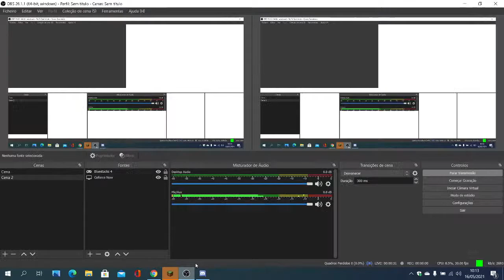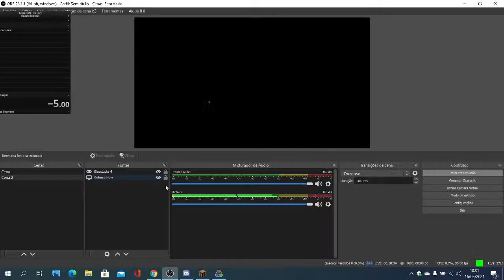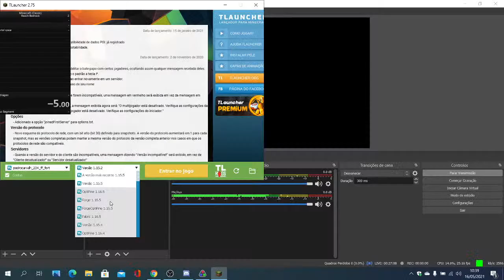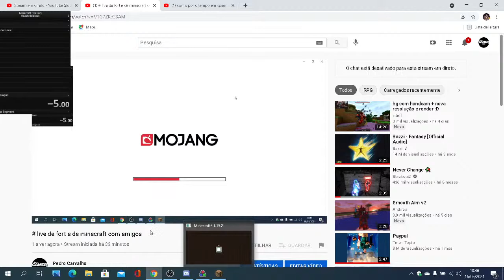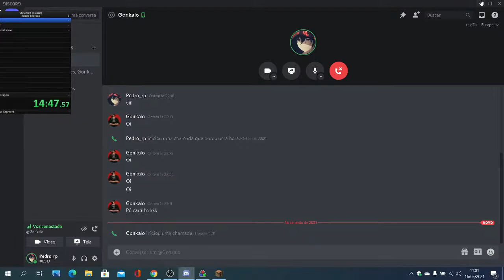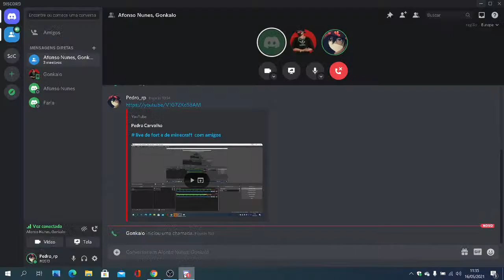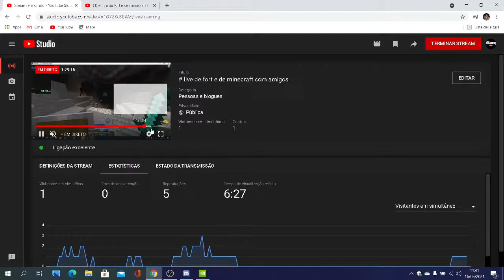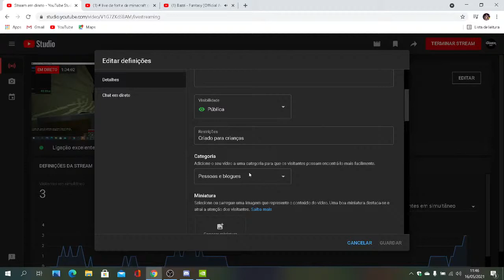# live de fort e de minecraft com amigos